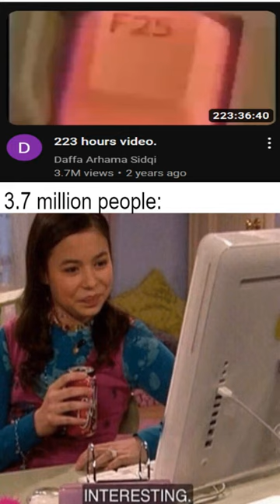I can’t afford clothes if the model isn’t smiling - Dankest memes and comments Monday Febr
I can’t afford clothes if the model isn’t smiling - Dankest memes and comments Monday Febr meme,reddit,thank you memes